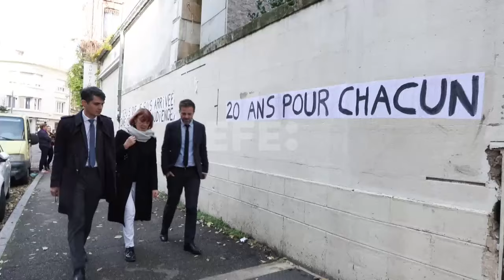"Sigue siendo un humano", el alegato final de la abogada del violador Dominique Pelicot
Aviñón (Francia), 26 nov (EFE).- La abogada de Dominique Pelicot, Béatrice Zavarro, se ha propuesto en su alegato final de mañana miércoles "humanizar" a su cliente, violador confeso, para que no sea calificado como "diablo".
IMÁGENES, EDICIÓN Y LOCUCIÓN: EDGAR SAPIÑA MANCHADO